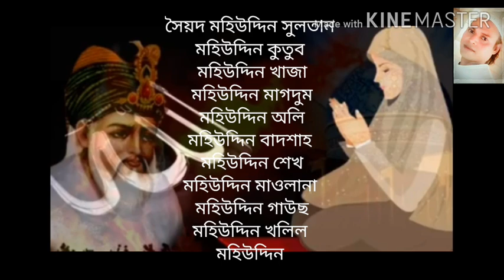সারা বছর বিপদ মক্ত থাকার আমল,১১ শরীফ নামার উপকার,বড় পীরের নামের অজিফা দারা সকল মকসুদ হাসিল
বড় পীর শেখ আবদুল কাদের জিলানী (রঃ)এর অজিফানামা।